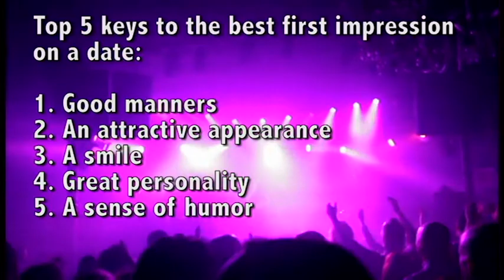How much does true love cost? Approximately $20,276 - Daily Mail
The average American spends $20,276 on dating over five-and-a-half years before getting married. According to a new survey, the average cost of a date is $43.50 with most people saying men should pay. The top date activity was going out for dinner, followed by going to the movies. Other activities included going for a walk, traveling and sightseeing.